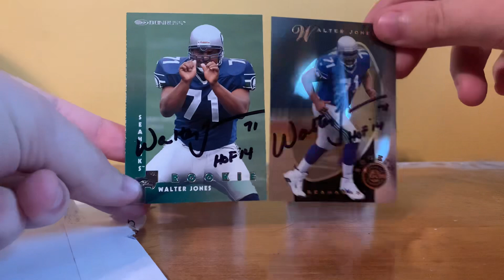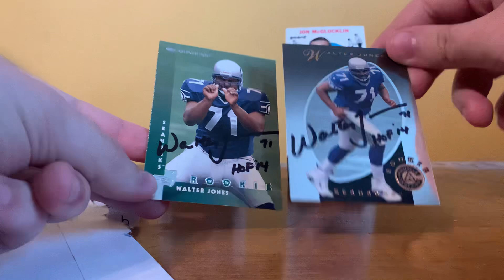Mailday 6/27/2023. HOFer Return!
Another great return!  Very glad the Pinnacle Certified didn’t get too smeared